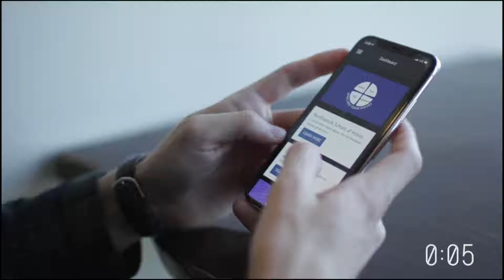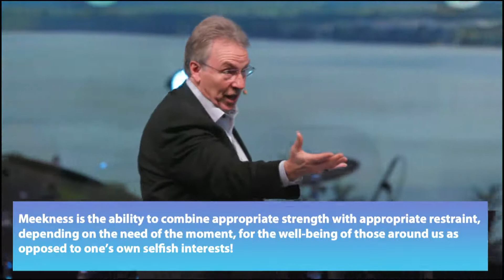Be-Attitudes to a Blessed Life - Be Gentle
Meekness is not weakness; it is power demonstrating restraint in the name of Jesus.